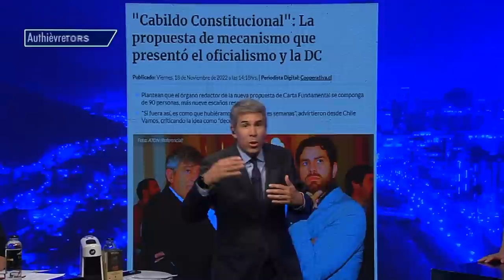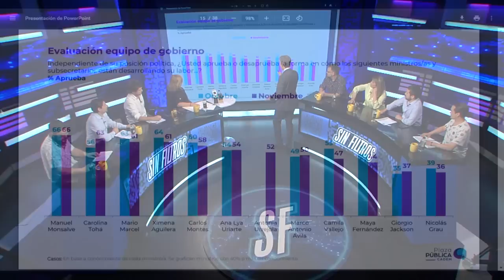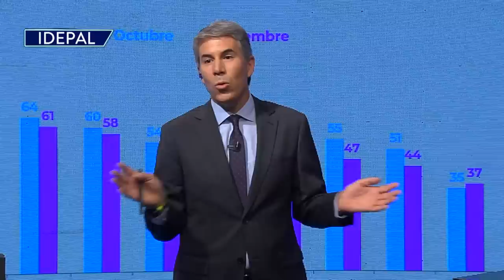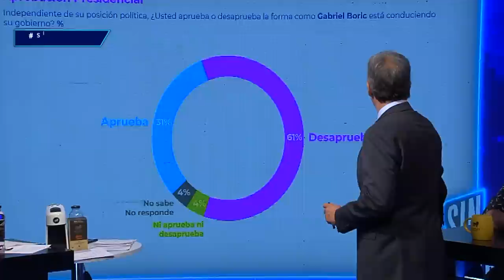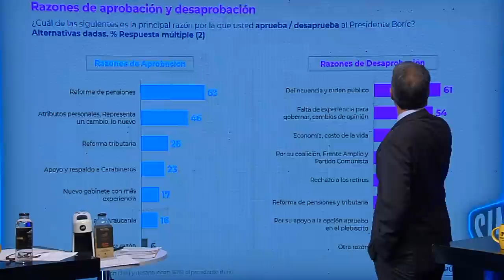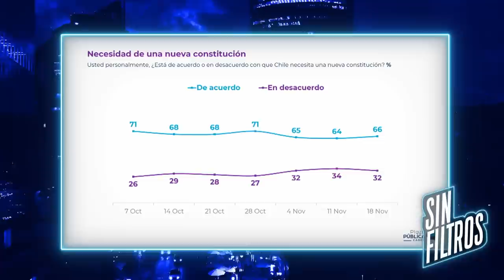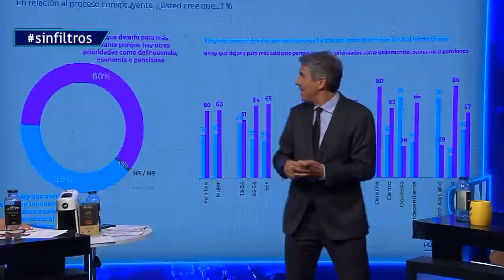Sin Filtros T2 CAP 115